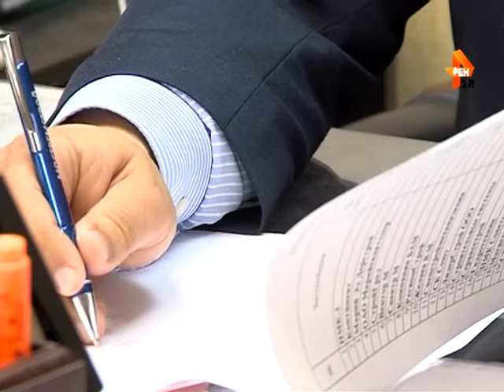Рубрика «Территория возможностей»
Рубрика Лилии Зуевой «Территория возможностей».